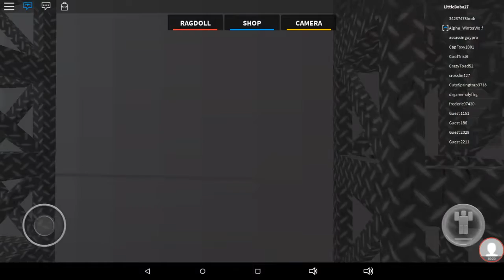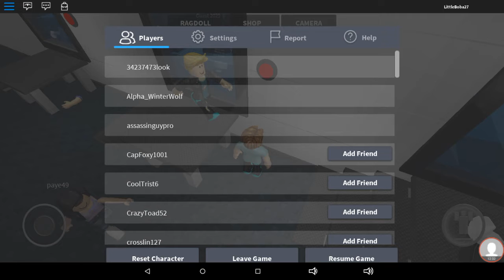What a connection (ROBLOX)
Can you see what  happened